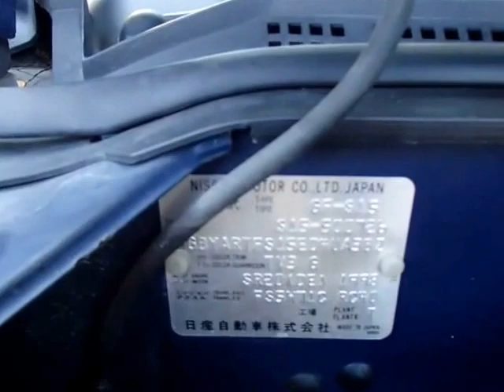NISSAN SILVIA S15-500726